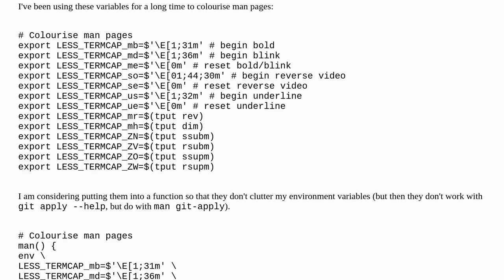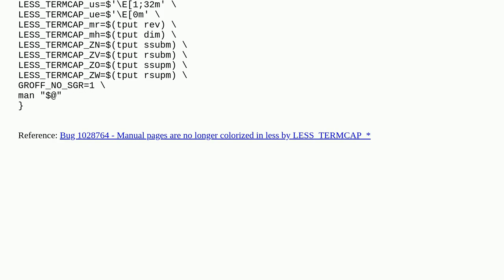Why don't these LESS_TERMCAP variables work on Oracle Linux?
A special thanks goes out to the community

  termcap less